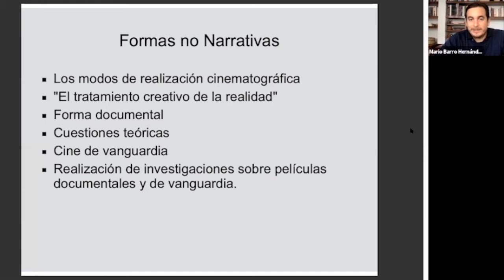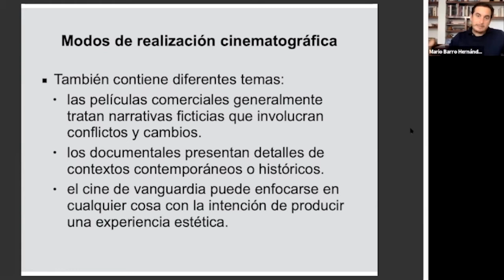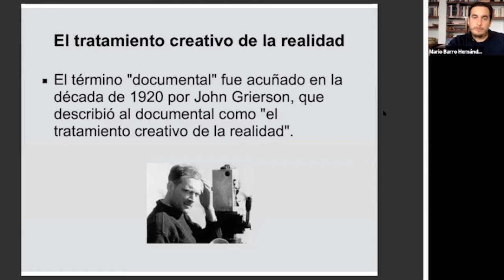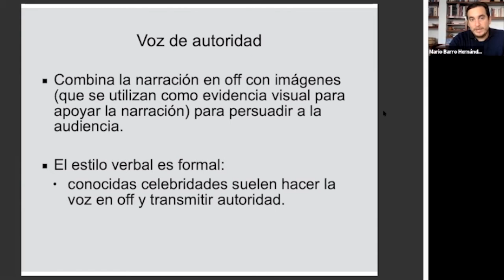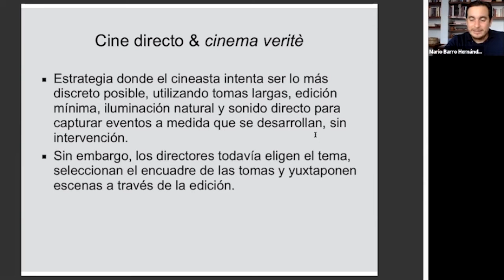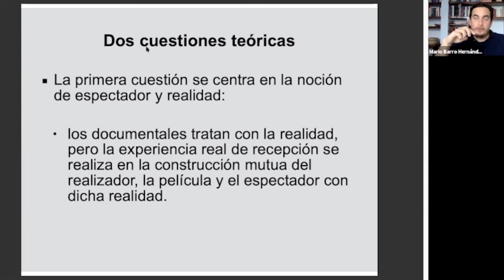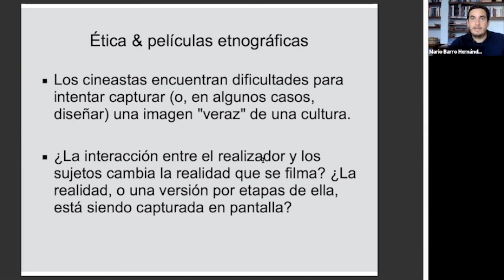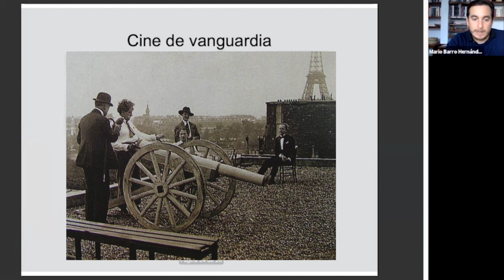Introducción a las Técnicas y Herramientas de Análisis Cinematográfico Formas no narrativas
Impartido por Mario Barro Hernández

Diseño del curso: Mario Barro Hernández, Jose Luis Rubio-Tamayo

Coordinación: Jose Luis Rubio-Tamayo

Edición y Postproducción:  Aldo Medina Anaya, Isaac David Morales Santos, Alma Carolina Peralta Aldana, Luis Ángel Valdez Méndez, Ana García Cebrián, Mario Barro Hernández, Jose Luis Rubio-Tamayo